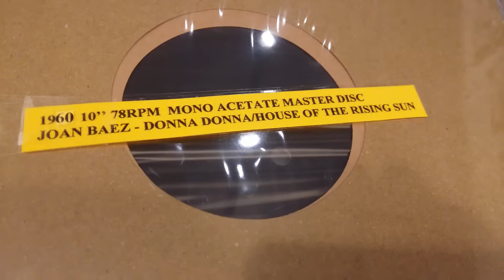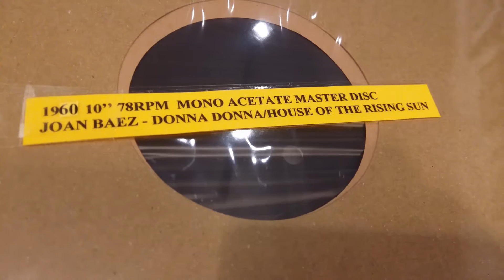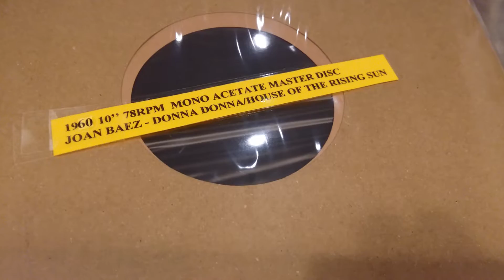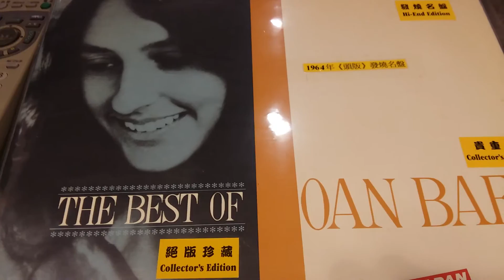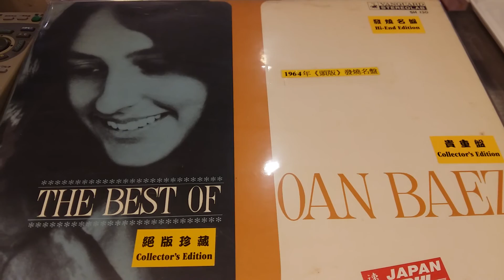Joan Baez - House of the rising sun 1960 10" 78RPM Mono Acetate Master Disc Vs 1964 Japan Stereo LP